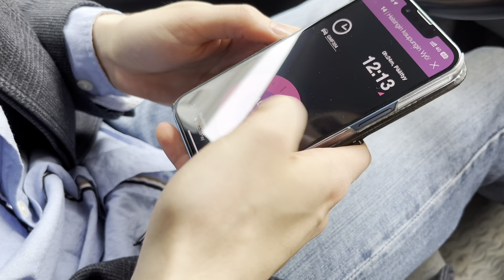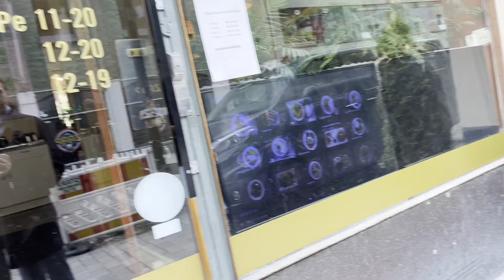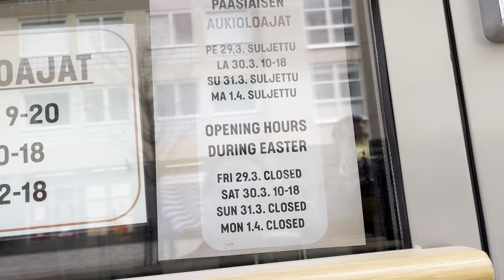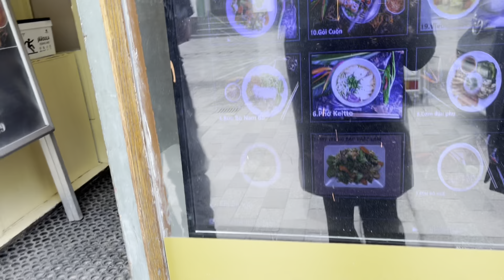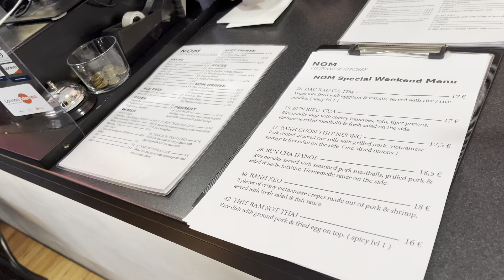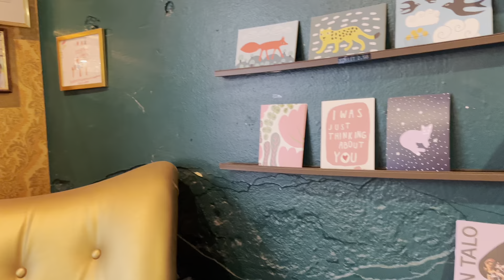Đi chơi ngày thứ 6 pitkäperjantai lễ phục sinh nhà hàng Việt ở Helsinki